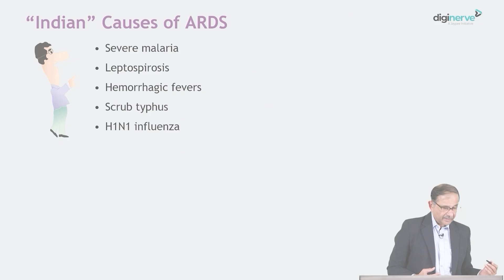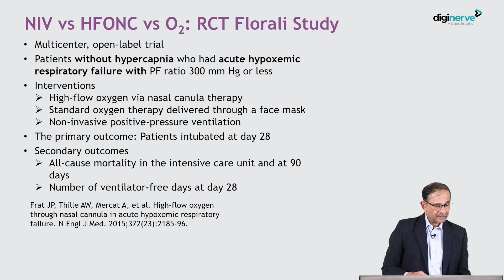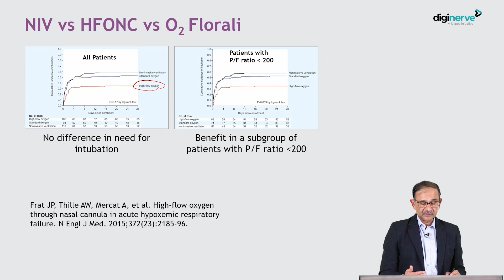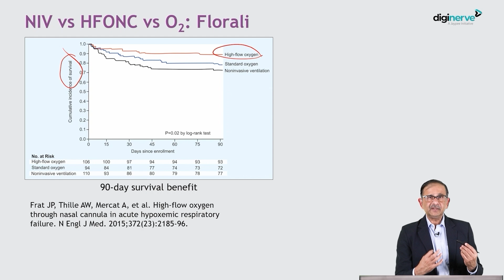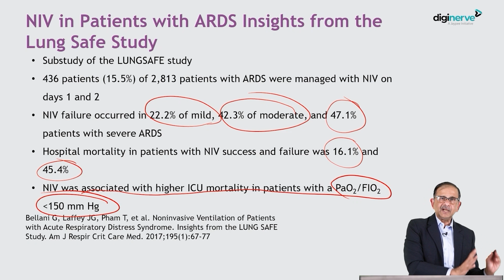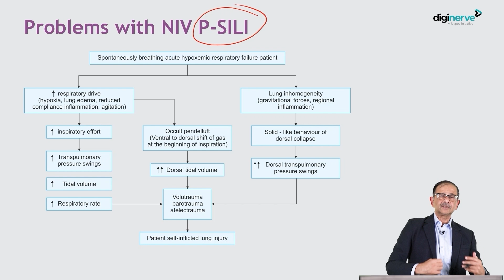Understanding Acute Respiratory Distress Syndrome (ARDS) – Dr Jigeeshu V. Divatia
In this detailed discussion, we explore the management of ARDS (Acute Respiratory Distress Syndrome) in patients with tropical infections like malaria, leptospirosis, scrub typhus, and H1N1. Learn about the importance of treating the underlying cause of ARDS, the role of high flow nasal oxygen vs non-invasive ventilation, and the risks and benefits of each therapy. Drawing on studies like the Florelli and Lung Safe studies, we dive into the effectiveness of these therapies and the challenges faced in severe ARDS cases. Understand key concepts like self-inflicted lung injury (SSILI) and how it impacts treatment outcomes.

Faculty:
Dr Jigeeshu V. Divatia
MD, FICCM

The Medicine MD course for postgraduate medical students, it prepares students for final MD exams.The course covers specialties like Neurology, Cardiology, Gastroenterology, and more.Key features include case-based learning, interactive assessments, 2D animations, OSCEs, pharmacotherapeutics, and DxTx . This course also  includes Comprehensive video lectures, notes, and engagement activities support a structured learning experience.

DigiNerve is an EdTech initiative by Jaypee Brothers, a pioneer and market leader in health science publishing with a legacy spanning over five decades. It aims to provide high-quality content to build concepts, acquire clinical skills, and excel in exams, guided by top-class faculty and accessible anytime, anywhere. DigiNerve extensively covers the entire MBBS syllabus with the latest updates and helps students succeed in medical entrance exams such as the NEET PG Entrance Exam, National Exit Exam for MBBS, and DNB Exit Exam. DigiNerve introduces a new dimension to MBBS preparation, providing NEET PG coaching for PG medical entrance and postgraduate courses.